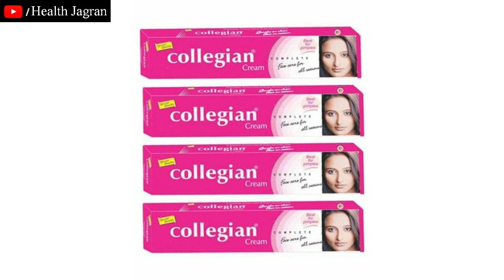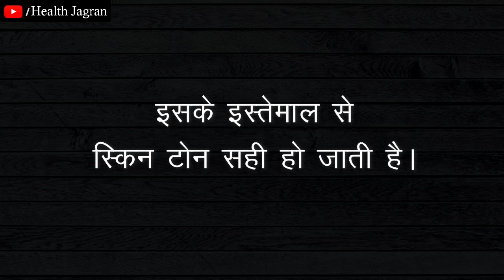COLLEGIAN CREAM Review in Hindi - Use, Price, Benefits & Side Effects - HEALTH JAGRAN